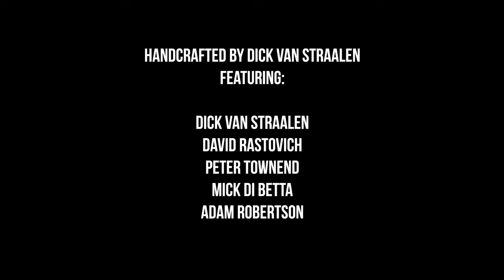HandCrafted By DIck Van Straalen-Promo Trailer